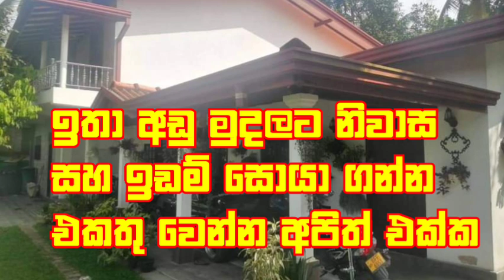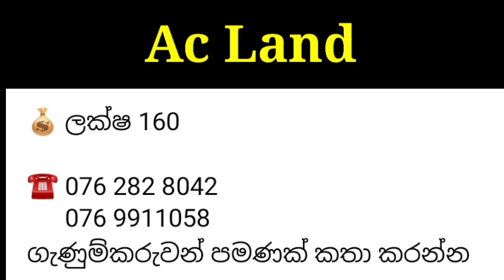පර්චස් 18ක ඉඩමක් සහ නිවසක් සුන්දර මනරම් වෙල් යායකට මායිම්ව මුදල් හදිස්සියක් නිසා විකිණීමට